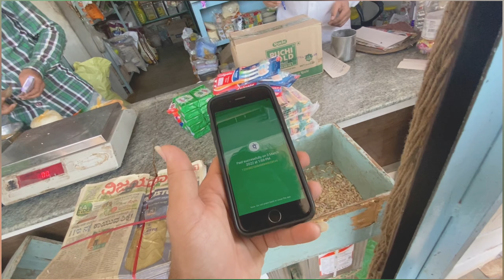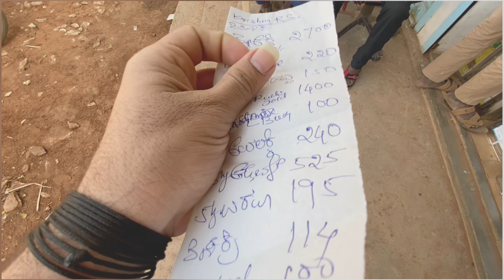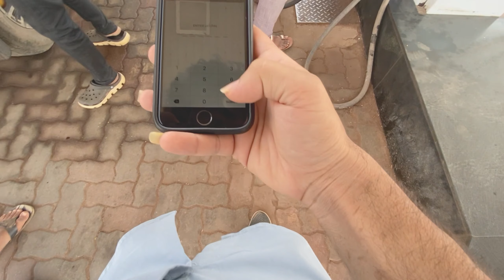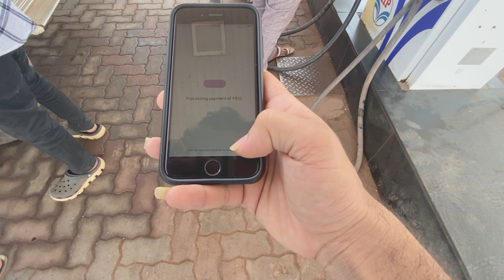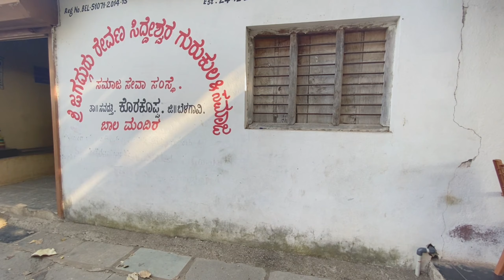ಅನಾಥಾಶ್ರಮ vlog || Thop family